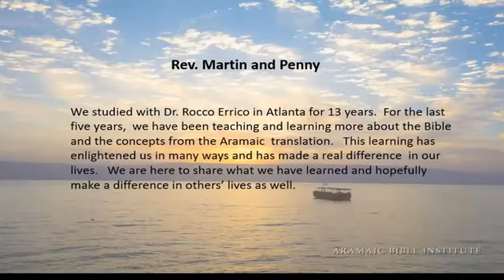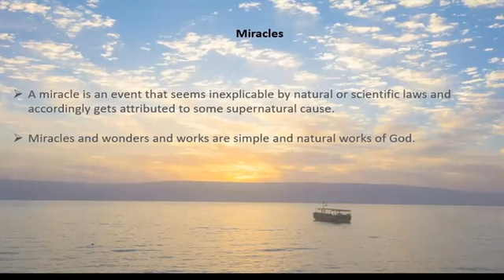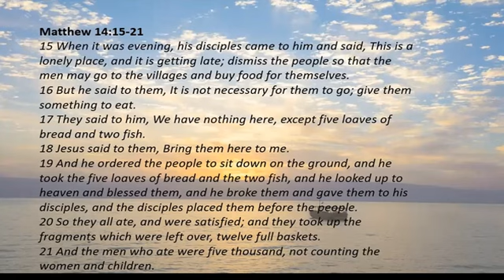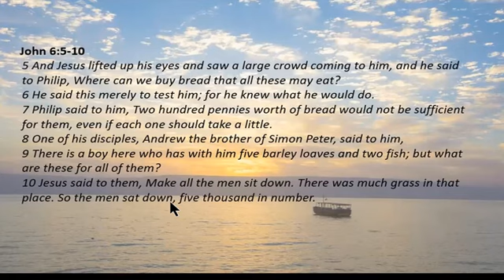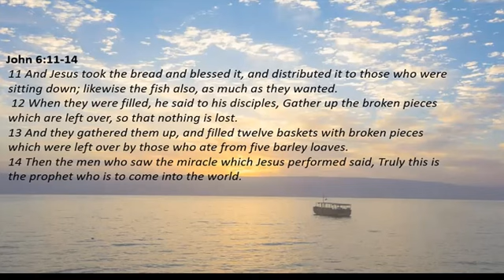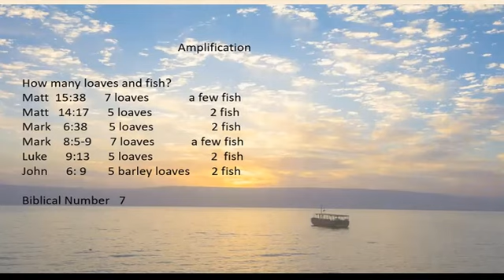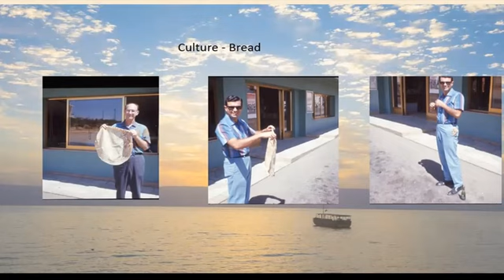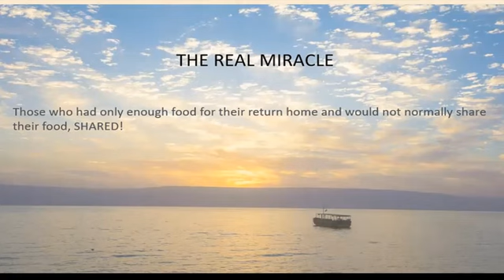The Miracle of the Loaves and fishes.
Jesus fed the multitudes with just a few fish and loaves of bread.  How did he do this?  What really is the miracle?